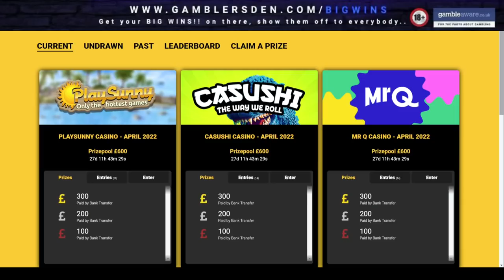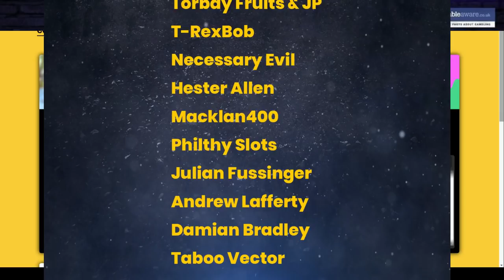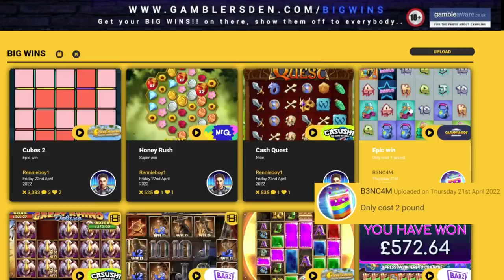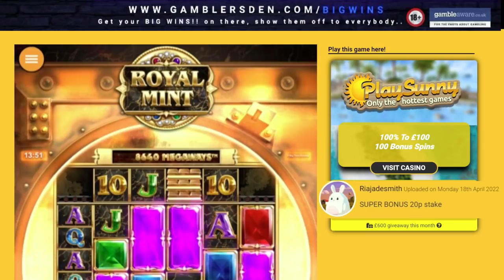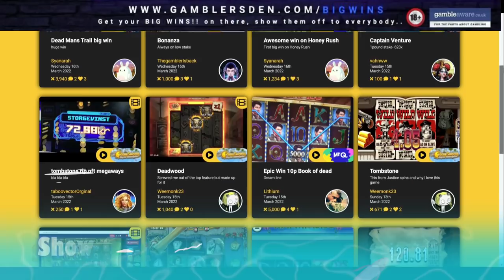10 Game Bonus Compilation, Lollipop, Fat Rabbit, Narco's Mexico, Moriarty Megaways + BIG WINS!!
Low Stake Slots bringing you a Low Stake Bonus Hunt on games like Big Bad Wolf Megaways, Cash Truck, Moon 100, Temple Tumble & Much More

Every single one of you make this channel amazing, it is exactly what we wanted, one BIG happy Low Stake community and we cannot thank you all enough as once again you have made a year here on YouTube absolutely amazing, thank you all so much..

Also Community BIG WINS!! at the end of most video and Top Comments & Shout-Outs at the start of the video which also has a special shout out to all the new channel members, thank you all so much.. Hope you enjoy it.. Stay safe folks..( Sundays video will always have Community BIG WINS!! )  Also because the YouTube shout out police have been doing there rounds we can no longer give shout outs on the channel, I'm so sorry folks but this is what these people do, sorry about that..

🔞 18+ Only